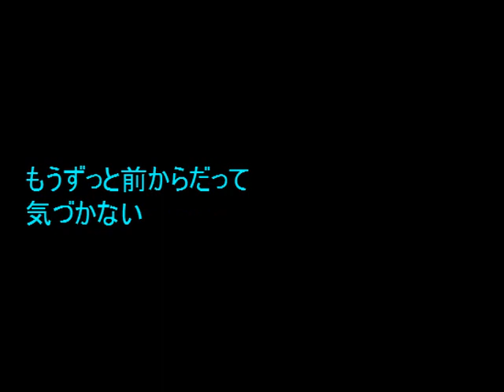No.1030「ふしぎの島」 Aポエット オリジナル曲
かつては夢のある名前で呼ばれていた国のあったところ、今は大きな国に文化も政治も飲み込まれたままになって
誰も気づかない振りの不思議の島。。